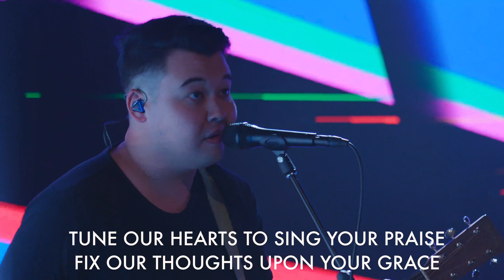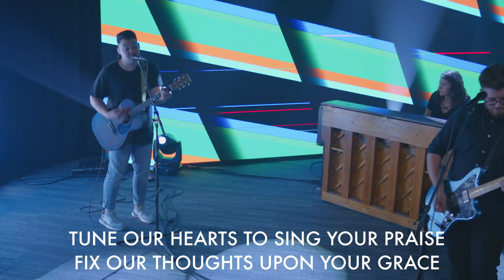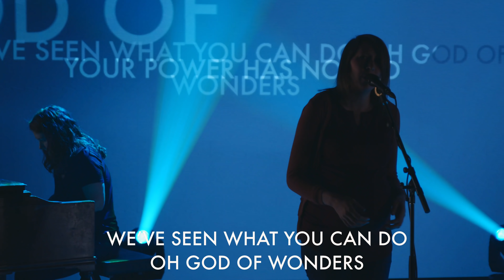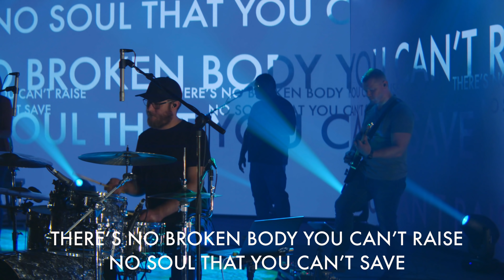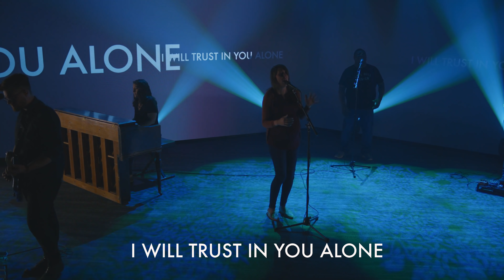August 30 Service | Undivided: Called to Confidence - 1 Corinthians 1:18-2:5